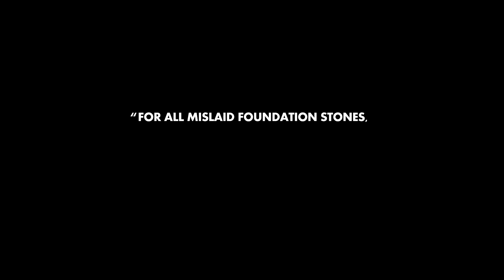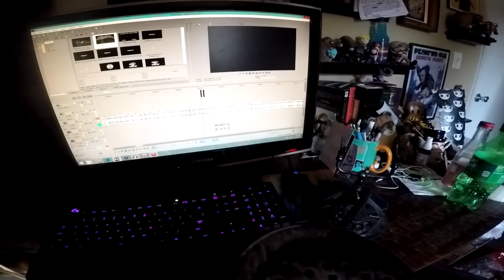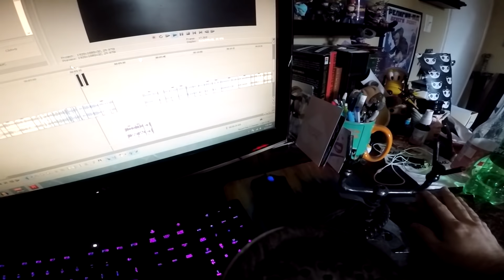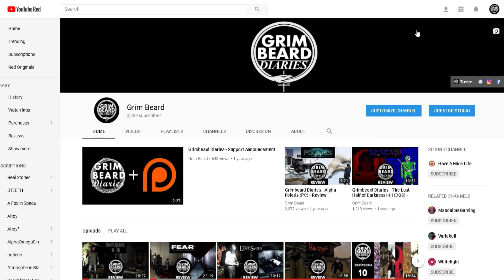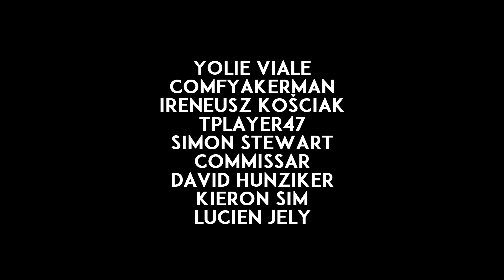Grimbeard Diaries - Bear With Me (Ep. 1-3) - Review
Tears are shed for stuffed bears and phone calls prove frustrating.
Opening Quote: A Forest of Stars//Starfire's Memory